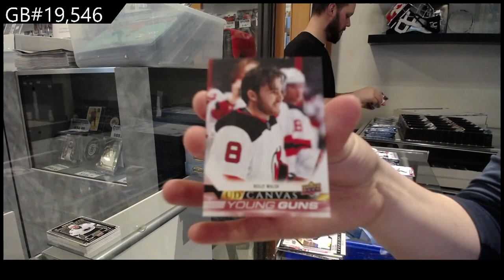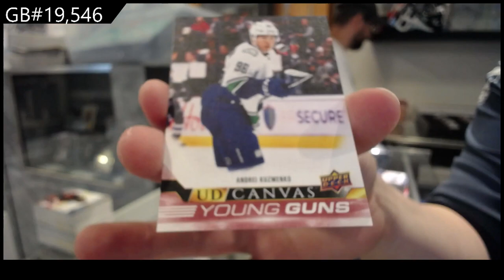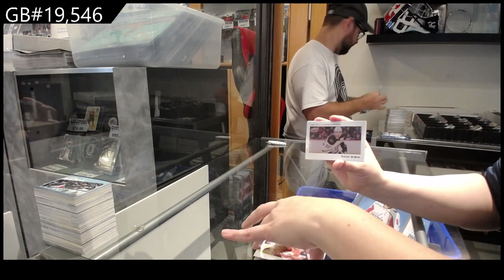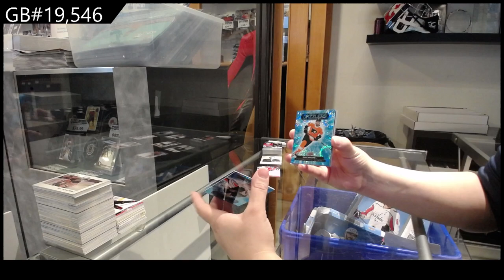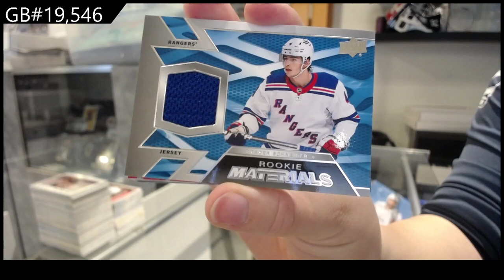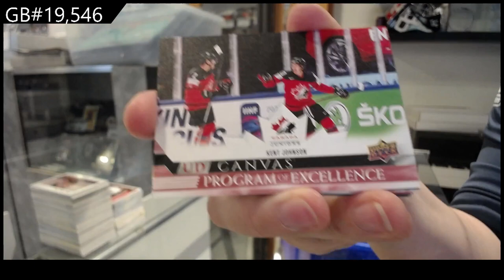22-23 Upper Deck Series 2 Hockey 12 Box Case Break - C&C GB #19,546